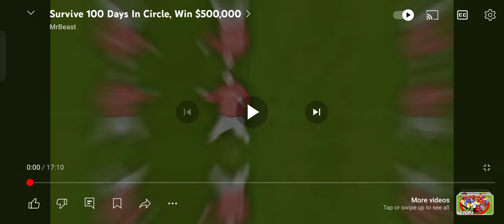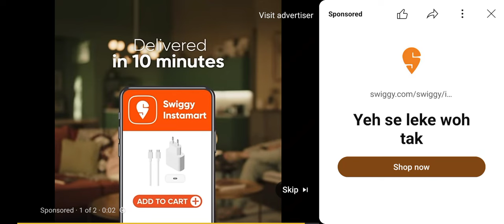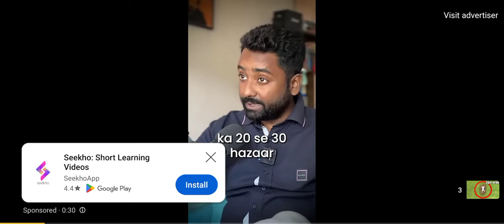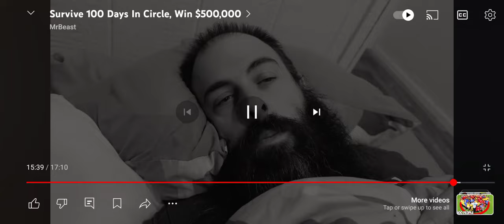Survive 100 Days in Circle Win $500000 || Mr Beast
I Built 100 Home And Gave Them Away !

Survive in The Wilderness

Mr beast

mrbeast

mr beast

mrbeast video

mrbeast beats tseries

mrbeast vs tseries

#1 youtuber

mrbeast gaming